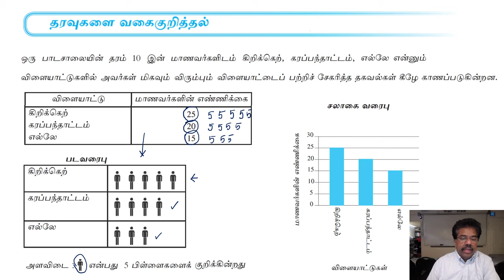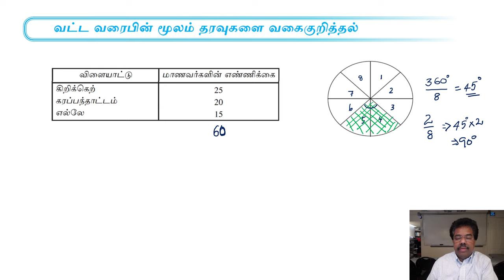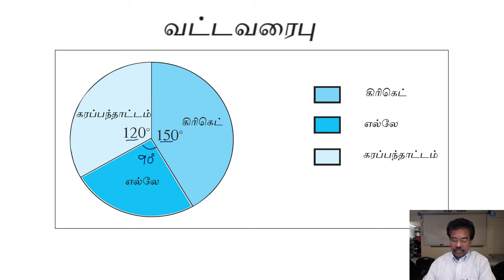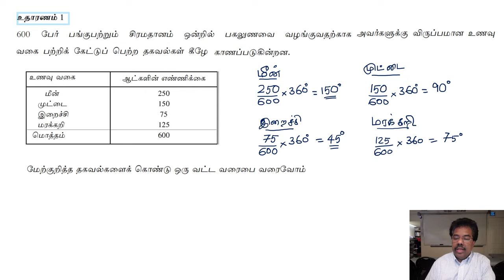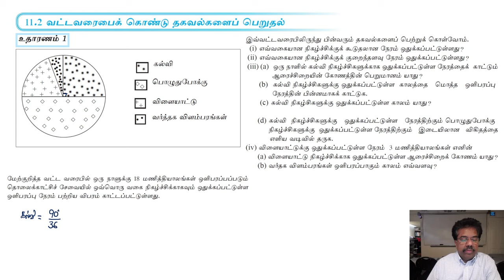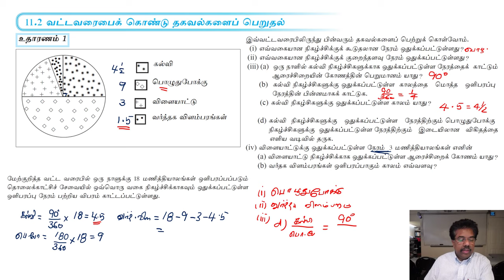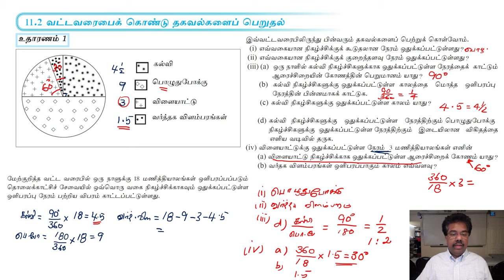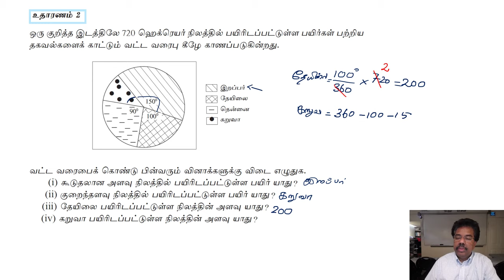தரம் 10 கணிதம் தரவுகளை வகைக்குறித்தல் பகுதி 1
தரவுகளை வகைக்குறித்தல்